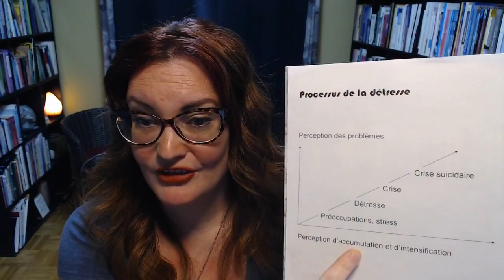Conférence: "Mieux vaut prévenir que mourir : Oser parler du suicide sauve des vies!"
Dans cette conférence gratuite, en ligne et en direct, offerte en simultané sur les communautés Vivre à coup de coeur Stephanie Laprise et Les Éclaireurs de la Vigie Rive-Sud, on a aborder ce qu'est la prévention de la détresse, ce que sont certains symptômes liés à la détrsse et certains mythes liés au suicide ainsi que comment on peut prévenir le suicide et faire une différence pour tisser un filet de sécurité social dans nos communautés.

Merci de partager cette conférence en grand nombre : oser parler du suicide sauve des vies!

Si vous avez besoin de parler à quelqu'un n’hésitez pas à contacter, sans frais PARTOUT AU QUÉBEC : 1 866 APPELLE (277-3553)

Bon visionnement!

Groupe privé et confidentiel "Self-Care Prendre soin de soi" sur Facebook

Ma trousse de secours : Le bien-être à portée de la main au quotidien